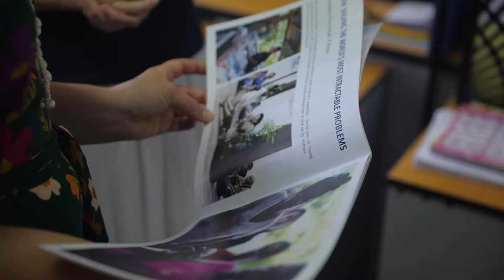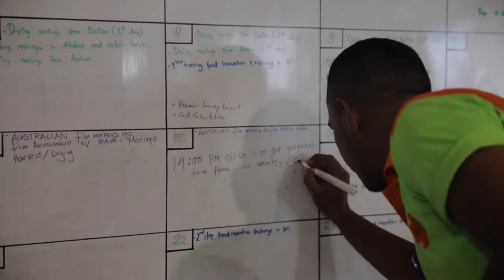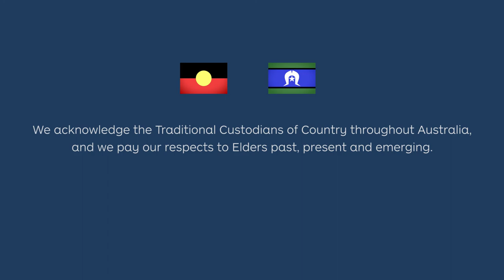What is Indigenous Pathways?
Indigenous Pathways is an Indigenous-led program that focuses on expanding and strengthening Aboriginal and Torres Strait Islander participation in international volunteering.

In this video, Indigenous Programs Coordinator Alice Tamang, Indigenous Advisory Panel member Clinton Wilson, and Shirika Toby, who volunteered in South Africa, explain what Indigenous Pathways is all about.

Artwork: Penny Evans (Gamilaraay / Gomeroi)